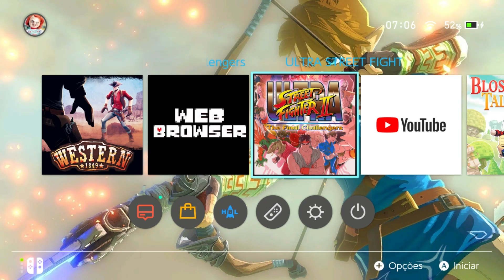WESTERN 1849 NINTENDO SWITCH DE VOLTA AO VELHO OESTE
Se houvesse qualquer tipo de pessoa que você esperaria para desfrutar das coisas simples da vida, eu tenho que imaginar que um cowboy estaria no topo dessa lista. Pores do sol no deserto, forjando um laço estreito com um cavalo; simplesmente vivendo o dia-a-dia caçando recompensas e indo de cidade em cidade. Como uma galeria de tiro, Western 1849 Reloaded conscientemente cortou todas essas partes, tirando o conceito de cowboy de volta ao seu núcleo, exigindo que os jogadores fossem rápidos no sorteio. É uma novidade, mas que só irá mantê-lo entretido por um tempo curto.

Western 1849 Reloaded vê você assumir o papel de um xerife legal, contratado para derrubar uma gangue de bandidos conhecidos como The Quicksilver Guns, que tomaram a cidade depois de expulsar cidadãos decentes. Como você faz isso? Aparentemente, aproximando-se da cobertura mais próxima possível, balançando-se e tecendo-a para tirar fotos pop contra os inimigos - tudo com a mesma moda de Light Gun. É uma configuração simples de jogabilidade, apenas um pouco mais frustrante pela inconsistência da caixa de seleção.
A principal coisa que o Western 1849 Reloaded tem a oferecer é o elemento de escolha. Você vê, enquanto a maioria dos jogos de galeria de tiro em outros consoles eram limitados pela interação controlador ou mouse e teclado, o Western 1849 Reloaded on Switch permite apontar e disparar usando o Joy-Con usando controladores de movimento. É um bom aceno de volta para quando a Nintendo confiava tanto neles durante a era do Wii, mas infelizmente não há nada tão visualmente excitante acontecendo aqui, como, por exemplo, o Link's Crossbow Training . Melhor ainda, com ambas as configurações de controle, houve muitas vezes quando disparar contra inimigos no alvo não foi registrado.

Não é tudo tiro e saque enquanto se deslocam entre espaços de cobertura, no entanto, Western 1849 Reloaded apresenta jogadores com tudo o que precisam para ser um xerife de cowboy melhor, mais foda. Ao completar uma rodada dentro de cada etapa, você terá a opção de três vantagens; os benefícios de que rolar para o próximo. Alguns são tão sutis quanto não ter que recarregar até o fim da estrada (útil!), E outros o ajudam a liberar o inferno dando-lhe mais dinamite para jogar fora ou uma bomba que simplesmente apaga tudo na tela. Quando você estiver sendo cercado por bandidos de todos os lados, ficará feliz em ter essas ferramentas à mão.
A maioria de suas ações no Western 1849 Reloaded resultará em você acumulando ouro - a moeda do jogo que pode ser usada para atualizar seu personagem xerife. Isso é útil devido à dificuldade que o desafio pode ter em alguns dos estágios posteriores; a ponto de melhorar seu rifle alternativo, a pistola de confiança e as capacidades de defesa do colete é quase necessário para você progredir. Se você morrer no meio da batalha, você pode gastar ouro para se revitalizar, mas é muito mais eficiente investir nisso para se sair melhor da próxima vez.

Fora dos jogos da Steamworld e talvez do lançamento de um estranho jogo retrô, não há muitos jogos no Switch que lhe permitem assumir o papel de um pistoleiro legal no Ocidente. Western 1849 Reloaded oferece esta fantasia, apesar de uma versão muito despojada feita um pouco mais legal pelo fato de que você pode apontar e disparar sua arma em tempo real usando o Joy-Con. A novidade acabará, e não bater em pessoas que você jurou pode ser frustrante, mas como uma galeria de tiro Western 1849 Reloaded oferece mais do que talvez seja necessário.